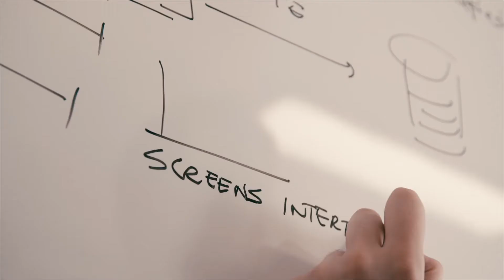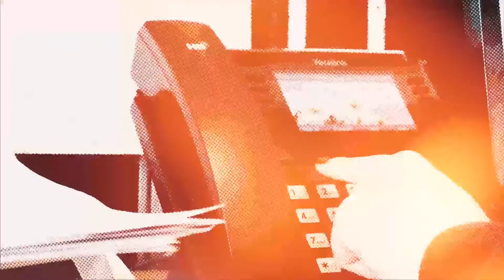Morgan Fashion Technology